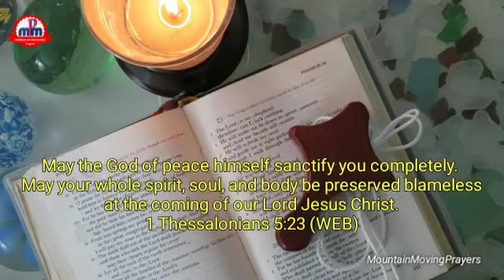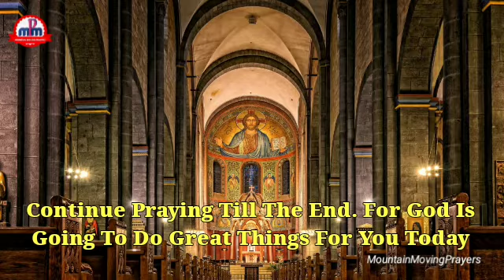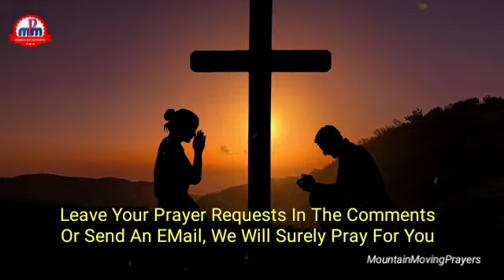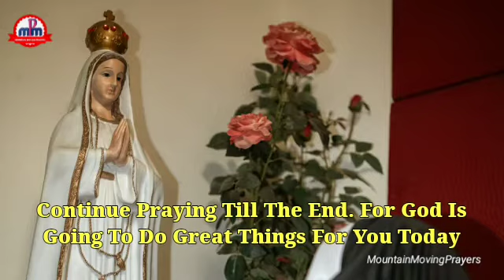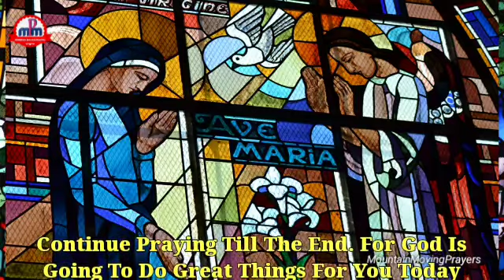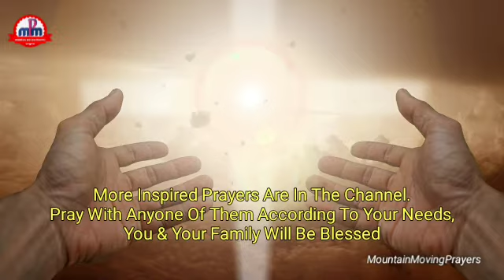God Will Heal You As You Listen & Pray This Powerful Healing Rosary 🔥DAY 16🔥MOUNTAIN MOVING PRAYERS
▶️In today's video we shall together pray this miraculous Rosary and seek a complete healing for our spirit, soul & body by  by praying along with our Blessed Mother Mary, St. Joseph and all the Saints and Angels of God through the Joyful Mysteries.

▶️No matter what is your situation, your thoughts and feelings at the start or during this month of October or during any later part of the year, remember God is powerful enough to deal with your problem, to bless you and help you overcome every obstacle and trouble in life.

▶️Let this Rosary and the historical triumphs and miraclous deliverance that came to those who prayed in the past, build our faith to ask, receive and enjoy praying to God in the Person of Jesus and find Him listening to us and answering our prayers . ♥️ Thank You O God for removing all problems, obstacles and opening new doors of opportunity & blessing for all of us and making us fruitful in Life, especially during this month of October♥️